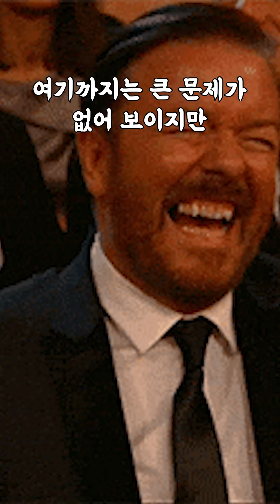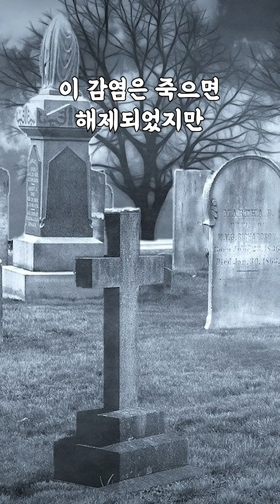게임 내에서 전염병이 퍼진 레전드 사건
뚝딱 상식 뚝배기 한그릇하고 가세요!